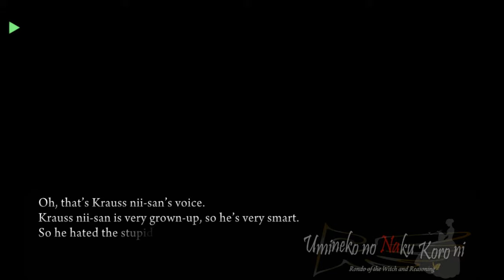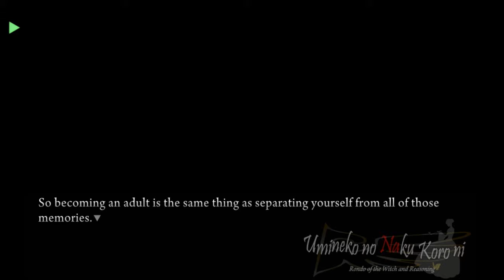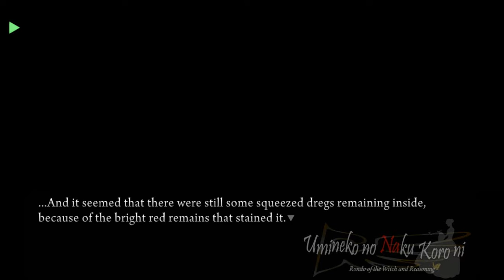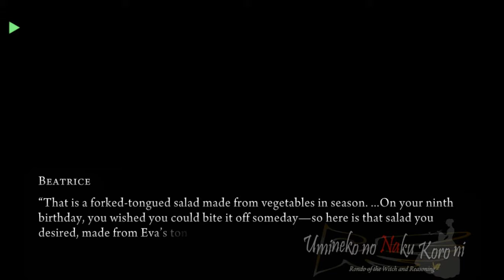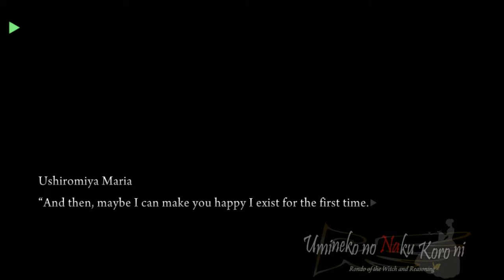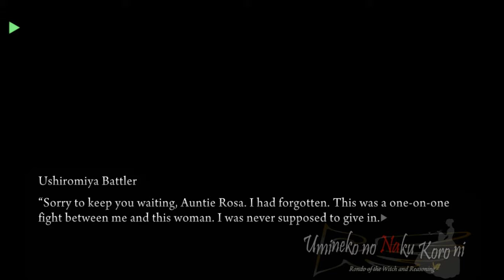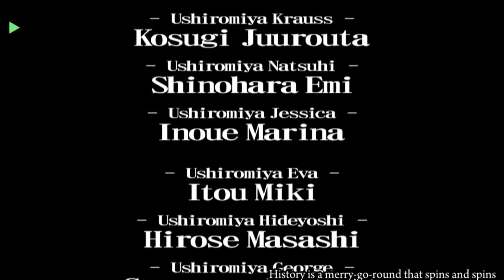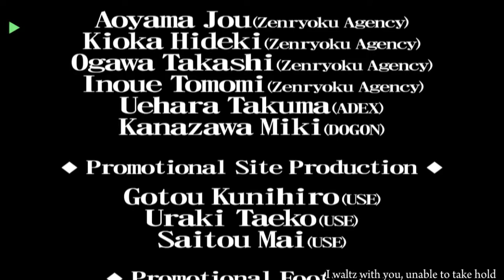UMINEKO PORT EPISODE 2 TEA PARTY